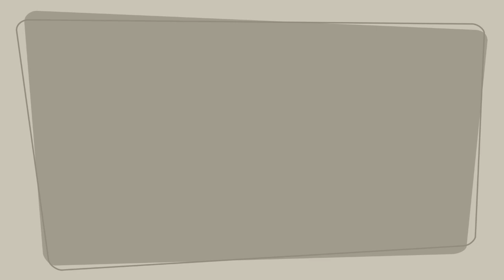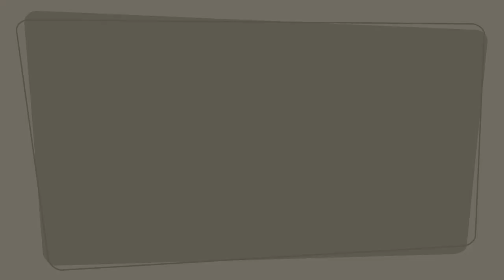Псков в 1960-е годы / Pskov in the 1960s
Псков в 1960-е годы
Pskov in the 1960s.

"Фавн" - вальс, В. Андреев
"Faun" - waltz, V. Andreev

Pskov is one of the oldest cities in Russia dating to around 903.
Under the Soviet government, large parts of the city were rebuilt, many ancient buildings, particularly churches, were demolished to give space for new constructions. During World War II, the medieval citadel provided little protection against modern artillery of Wehrmacht, and Pskov suffered substantial damage during the German occupation from July 9, 1941 until July 23, 1944. A huge portion of the population died during the war, and Pskov has since struggled to regain its traditional position as a major industrial and cultural centre of Western Russia.